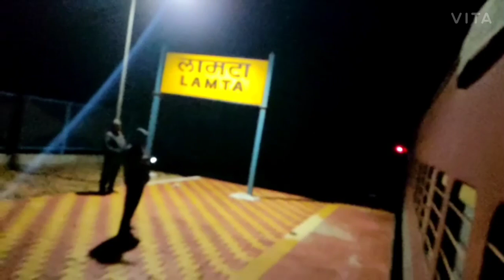Part 2 || Nainpur To Balaghat On Gaya Chennai Central special Express